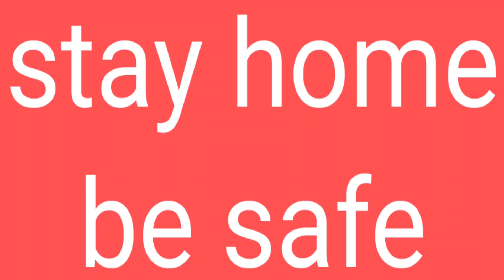Give oil in my lamp with lyrics by bobby Massey sir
Lets sing for almighty taking song from B major scale
Let oil of lord burn in my heart and I may become a light in his hands to light up the world
May God almighty bless all...